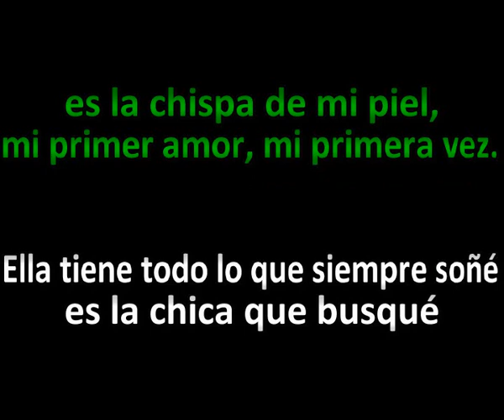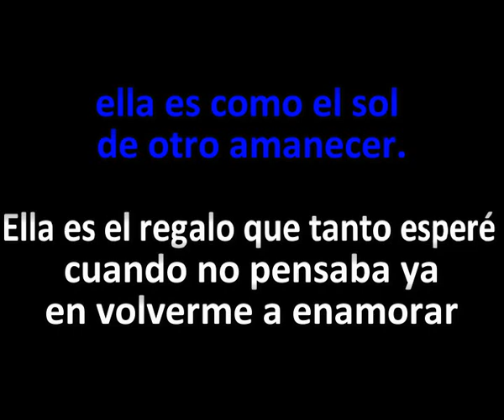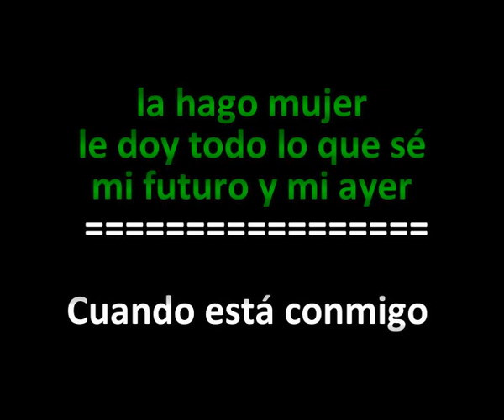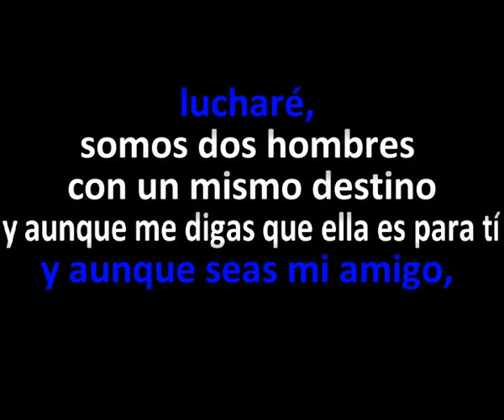DOS HOMBRES Y UN DESTINO KARAOKE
Uno de los primeros temas de Bustamante